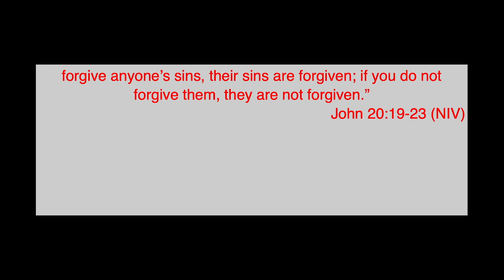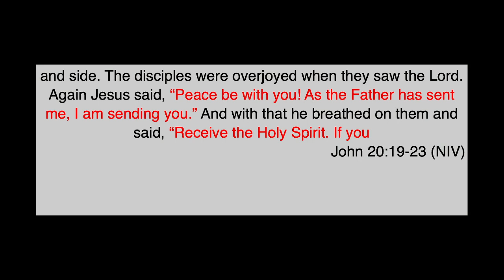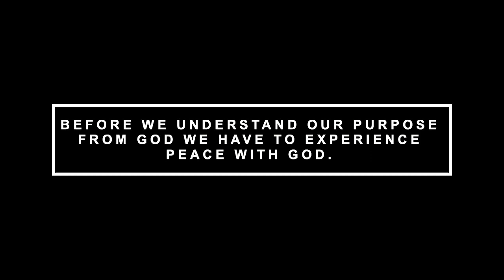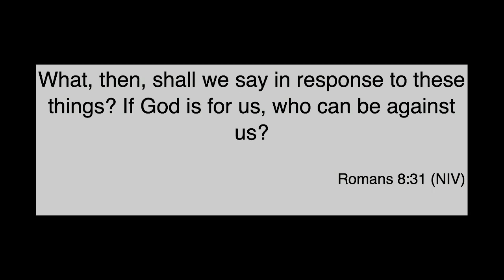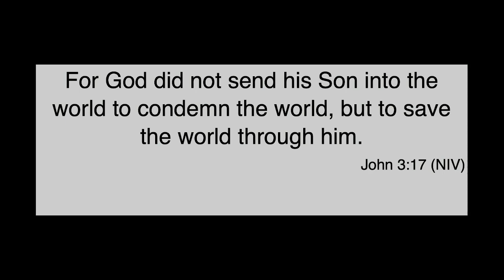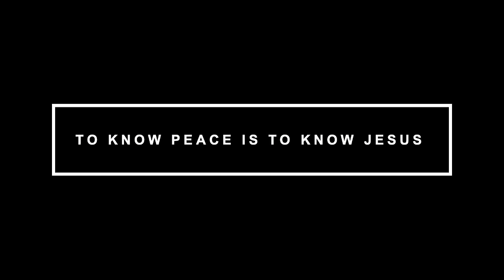Resurrection Reactions Part 2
Jesus eased the fears of the disciples and offered them peace. This message explores how an encounter with the risen Jesus taught the disciples that peace with God comes before purpose from God.